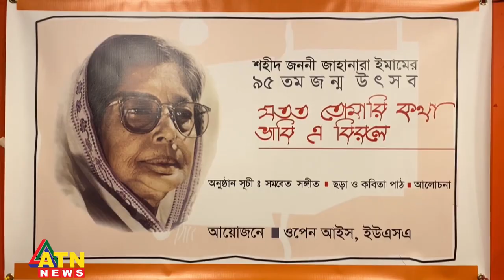জন্মবার্ষিকীতে শহীদ জননী জাহানারা ইমামকে স্মরণ | Jahanara Imam | New York | ATN News